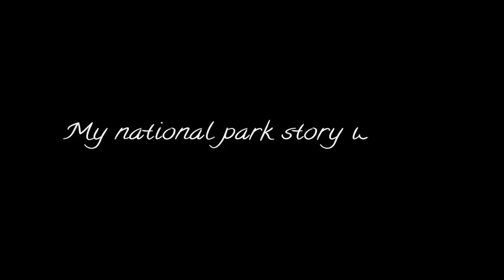Park Story Booth: Walk on the Wild Side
When you just can’t see enough wildlife, go to Denali National Park.